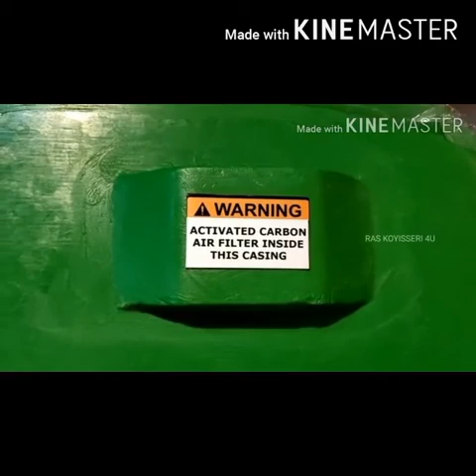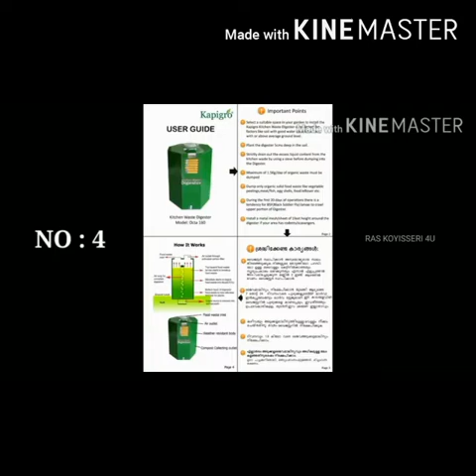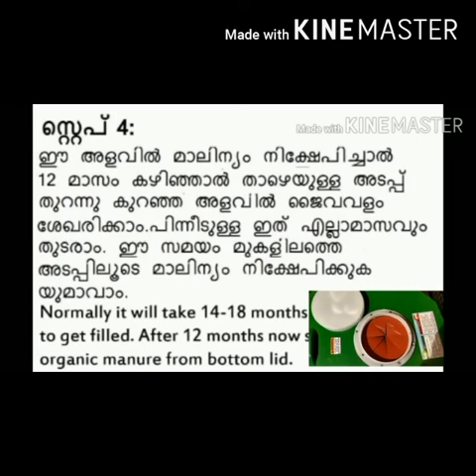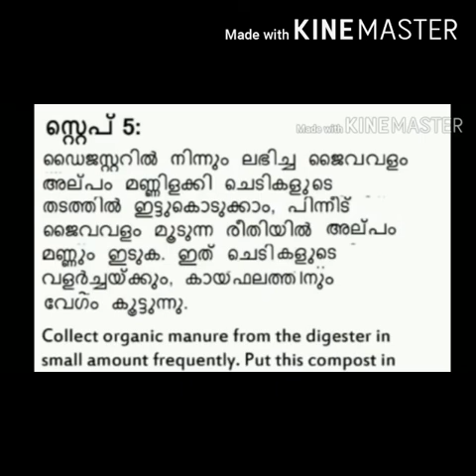Kitchen Waste Management- The effective method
Kapigro Kitchen Waste Digester
Model: KWD Octa160
Converts all organic food waste into Organic manure with 90% volume reduction.
Patented Air lung Technology
Activated Carbon filter